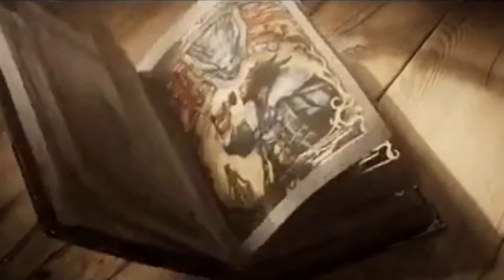Kadita Mobile Legends Complete Story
This video shows the life story of Kadita. One of the playable hero characters on Mobile Legends. This shows the island where Kadita lives. And how Kadita was betrayed by her own family resulting to her becoming a mermaid and Queen of the Southern Seas.